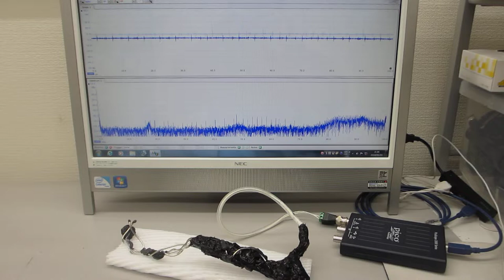超音波プローブの音響特性を確認する実験動画（超音波システム研究所）